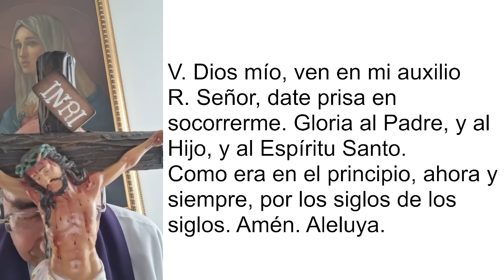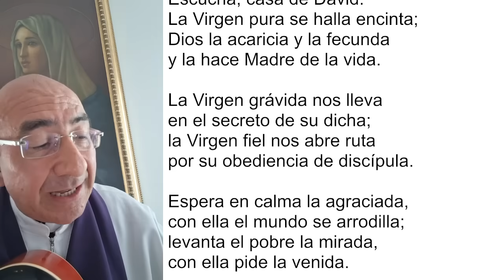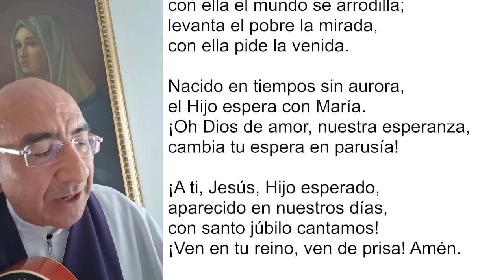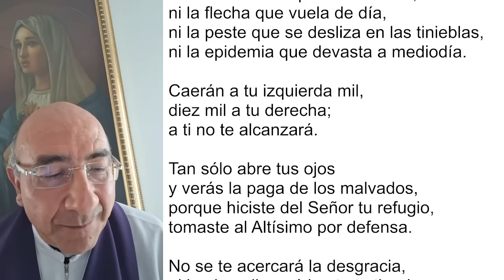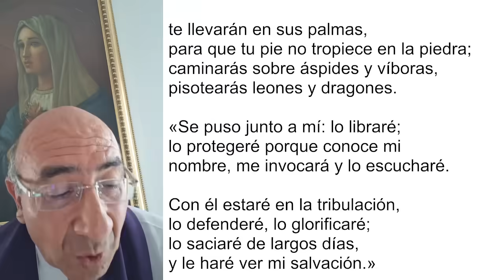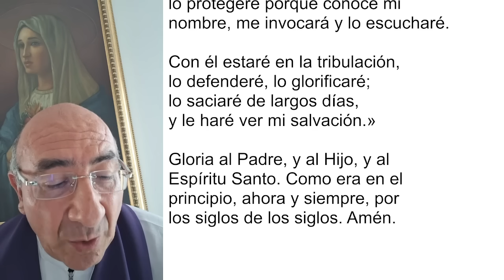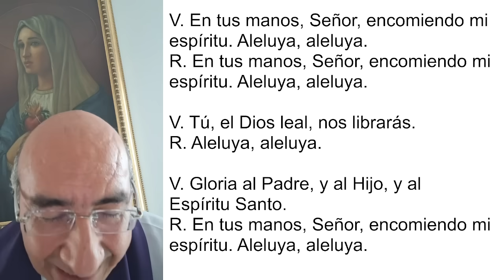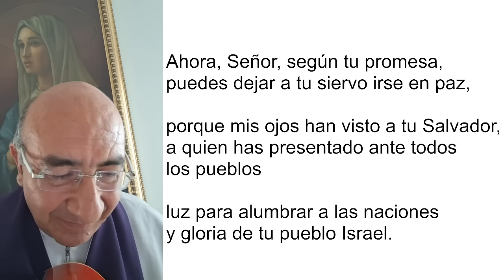COMPLETAS DE HOY, DOMINGO 17 DE DICIEMBRE 2023. ORACIÓN DE LA NOCHE